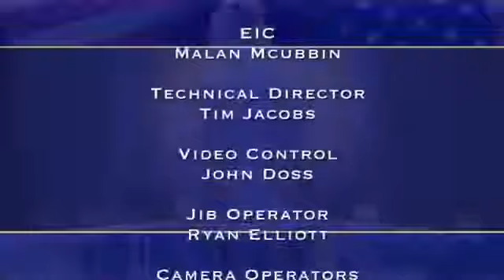Judge Cristina March 2 2018